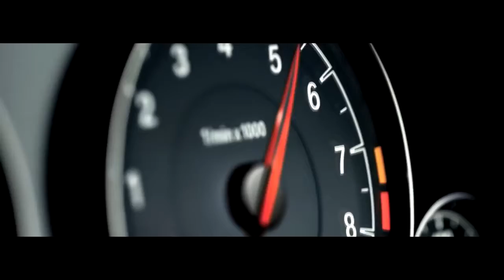Fast and furious 9 official trailer #1 (2020)